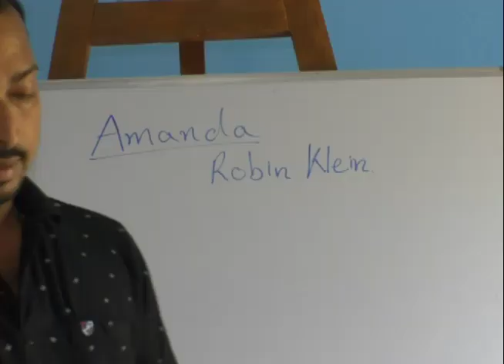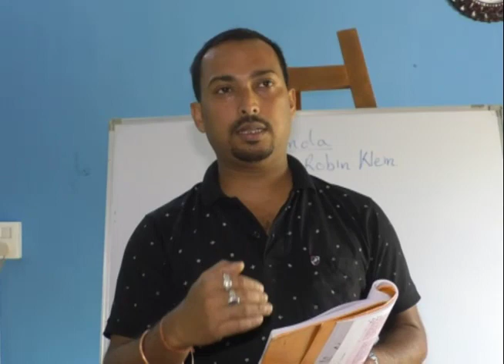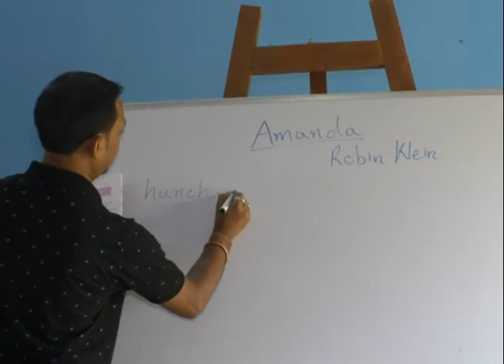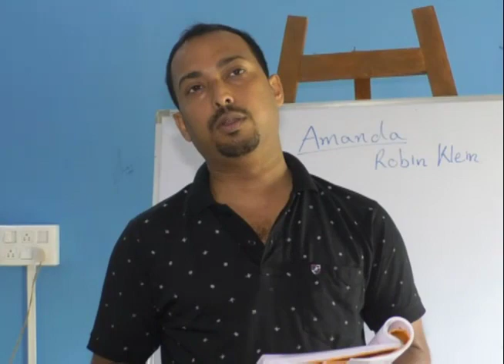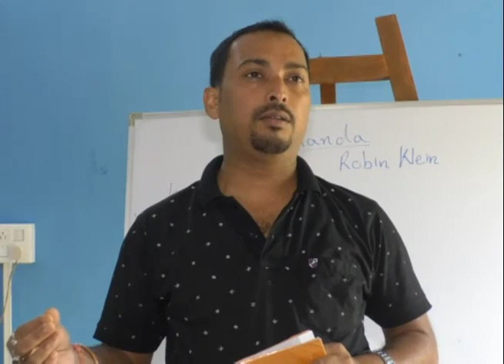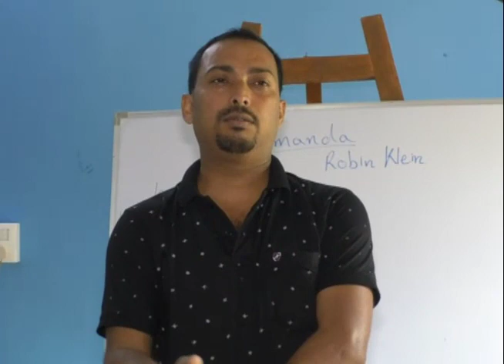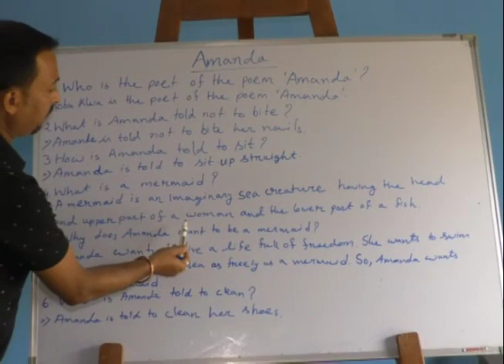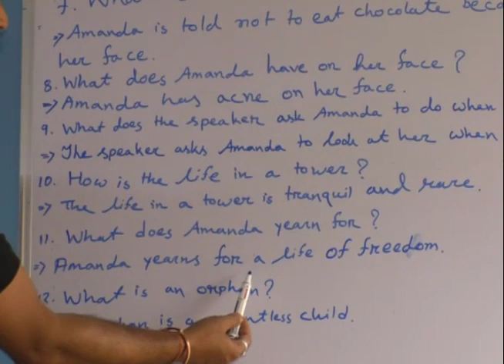Amanda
Class: X
Sub: English
Teacher: Sankar Borthakur
School: Sishu Bidyapith High School